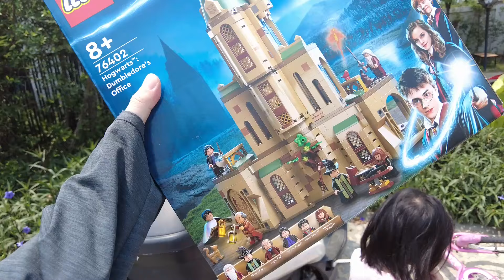ออมเล็ตเจอลูกแมวน่ารัก อยากเอากลับไปเลี้ยงที่บ้าน | ออมเล็ต เฌอเบ็ท